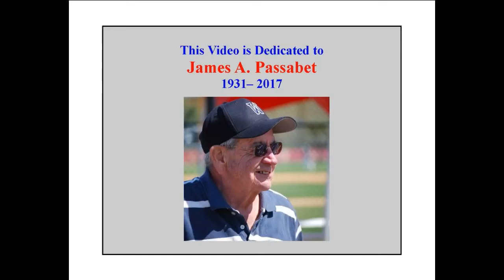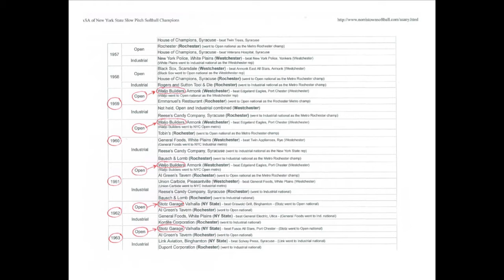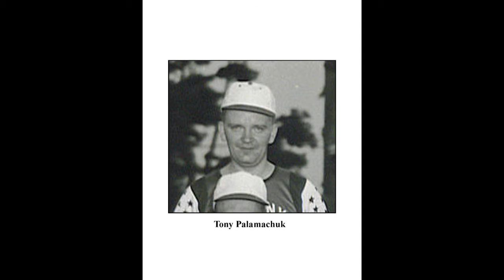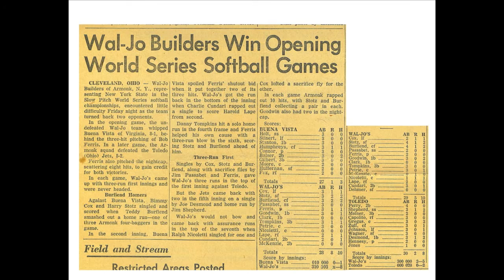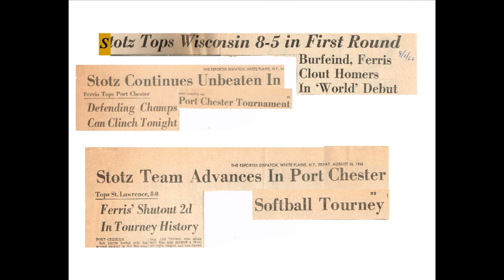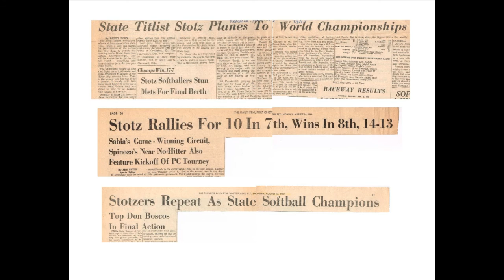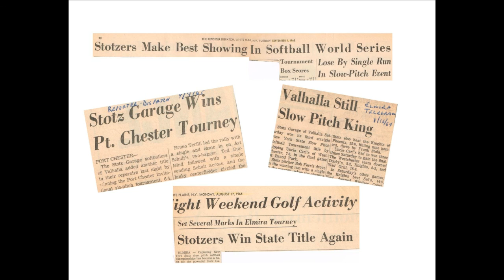Waljos-Stotz Softball Team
Photos of 1950s Armonk Legion Baseball Team, Armonk Waljos and Stotz Garage Softball Teams